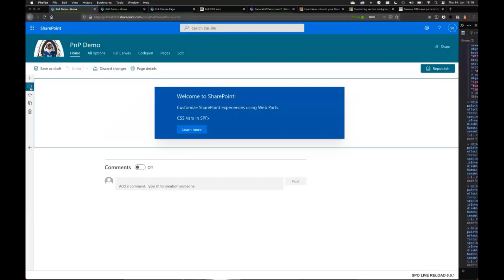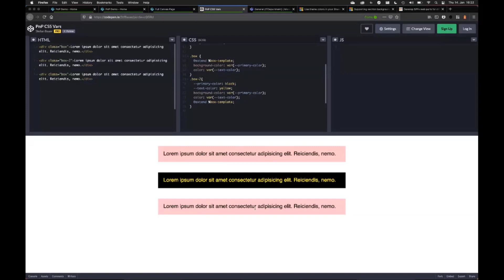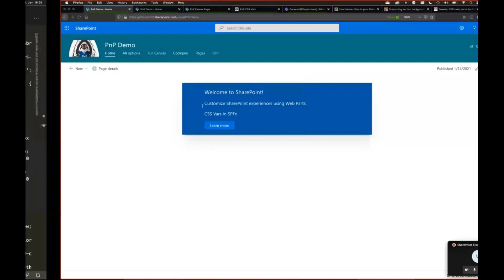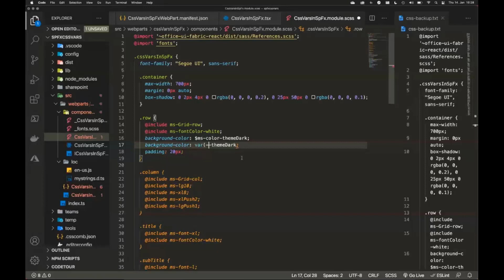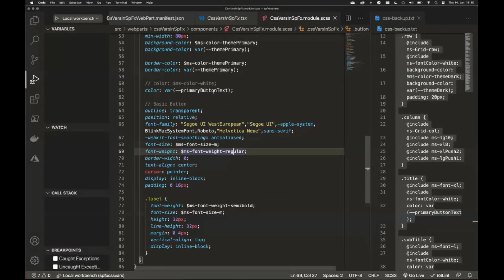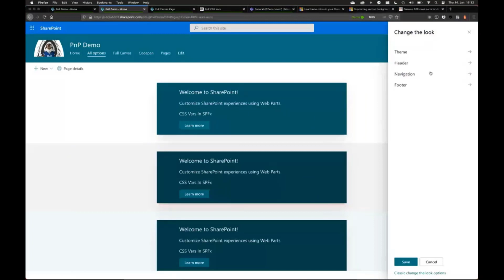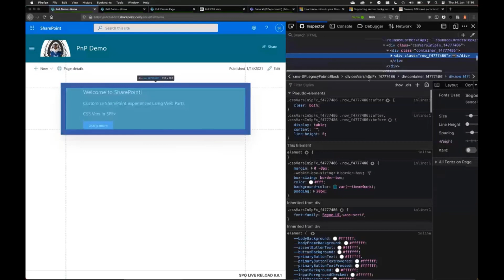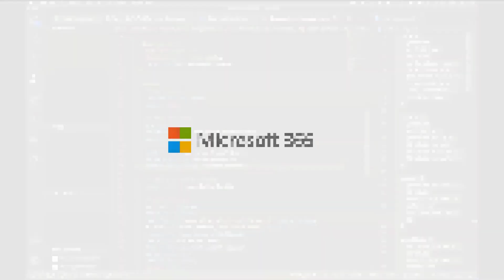Developing SPFx web parts for different section designs using CSS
In this 19-minute Developer-focused demo, Stefan Bauer shows viewers how to make changes to the styling of a web part by creating variants on office UI fabric – site theming within a web part.  Add a theme variant object to an SPFx web part.  Redefine the CSS variables within the web part’s event handler.  The theme variants are then available and called as CSS variables. This PnP Community demo is taken from the SharePoint Framework and JavaScript Special Interest Group (SIG) – Bi-weekly sync call recorded on January 14, 2021.

Demo Presenter:  Stefan Bauer (N8D) | @StfBauer

Supporting document:
• Article - Develop SPFx web parts for different section designs using CSS